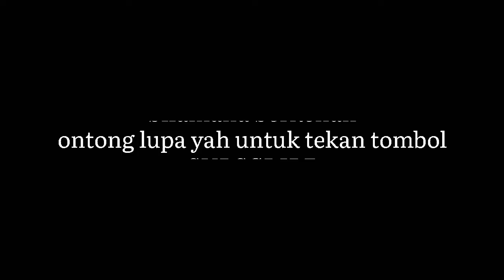Kondisi Jalan Lingkar Luar Kampus Pahlawan Nasional KH Noer Ali | SongkoLingi92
SongkoLingi92

Kondisi Jalan Lingkar Luar
Kampus Pahlawan Nasional KH Noer Alie

Tanpa menolèh kanan-kiri dan berpikir panjang, siapapun pejabat di pemerintahan daerah dan DPRD kabupaten Bekasi sudah seharusnya menganggarkan perbaikan jalan menuju kampus Sekolah Tinggi Agama Islam (STAI) Attaqwa, Bekasi itu.

Catatan akhir tahun 2021